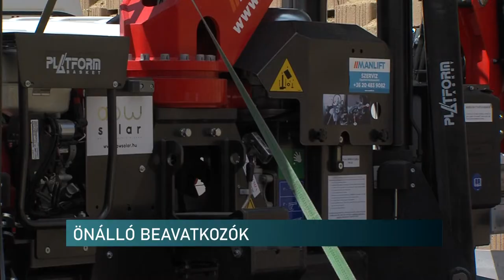Palkonyai önkéntes tűzoltók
Megkezdheti önálló beavatkozói tevékenységét a Szent Flórián Önkéntes és Ifjúsági Tűzoltó Egyesület. A palkonyai lánglovagok mostantól bizonyos műszaki mentések, illetve tűzesetek során önállóan vonulhatnak. Az egyesület emellett egy építési telket kapott ajándékba, valamint folyamatos anyagi támogatásról biztosították a tagokat.